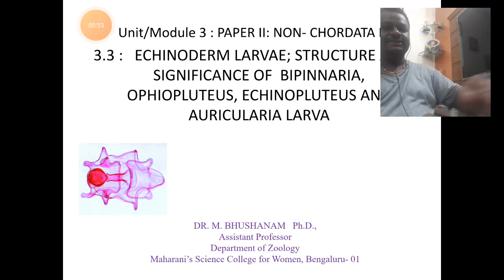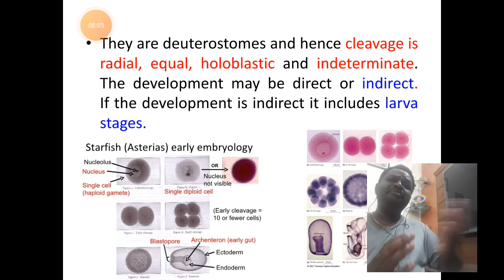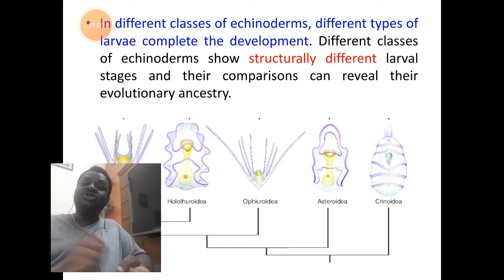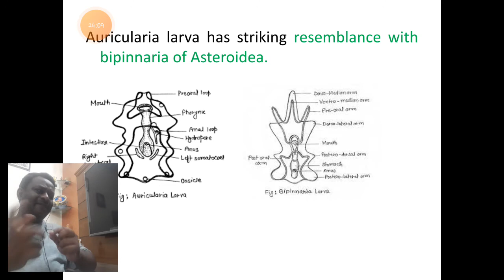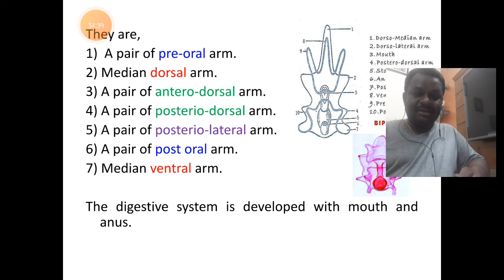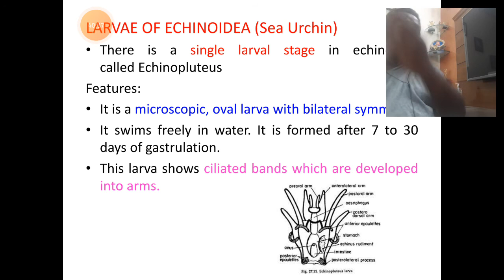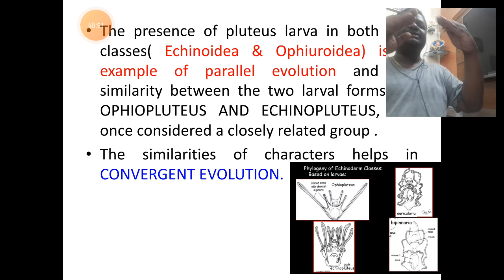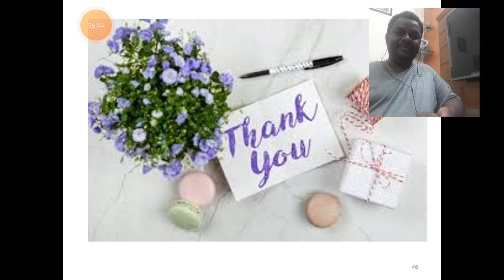Echinoderm Larvae: Structure and Significance